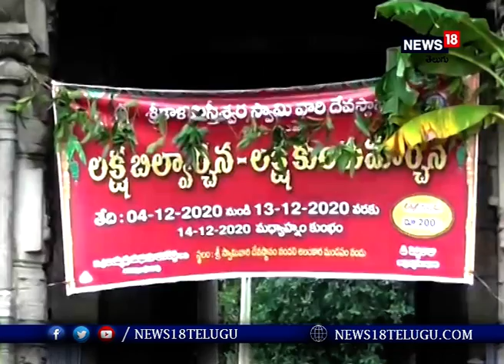శ్రీకాళహస్తీశ్వర దేవాలయంలో లక్ష బిల్వార్చన లక్ష కుంకుమార్చన I News18 Telugu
శ్రీకాళహస్తీశ్వర దేవాలయంలో లక్ష బిల్వార్చన లక్ష కుంకుమార్చన

  దక్షిణకాశీగా ప్రముఖ పుణ్యక్షేత్రం శ్రీకాళహస్తి ఆలయం శ్రీకాళహస్తీశ్వర స్వామి వారి దేవస్థానం ఆలయం లో కార్తీకమాసంలో లక్ష బిల్వార్చన లక్ష కుంకుమార్చన దేవస్థానం డిసెంబర్ 4వ తేదీ నుండి13వ తేదీ వరకు  దేవస్థానం నిర్వహిస్తున్నారు.